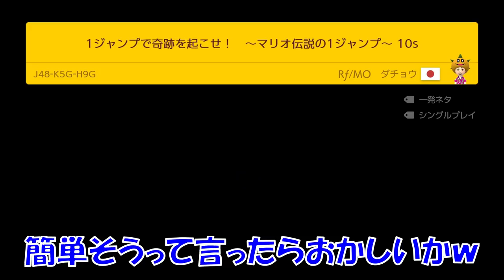【troll】これ1秒でクリア出来んの？www マリオメーカー2